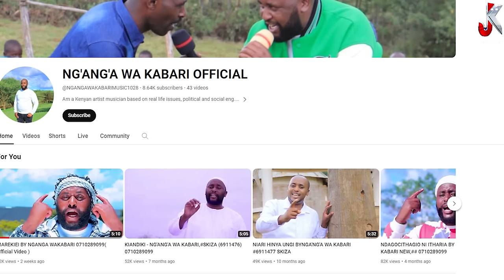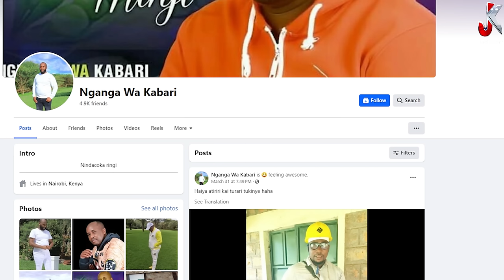THIS IS WHY I CRITICIZE THE CHURCH- NG’ANG’A Wa KABARI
Our guest today is Ng’ang’a wa Kabari, best known for his song “Mumaitha Uma.” Ng’ang’a delves into his reasons for critiquing the church and shares his insights on where Christianity went astray.